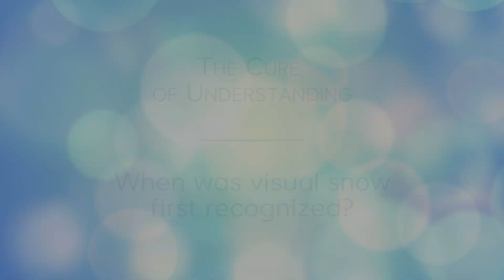Question #8 - When was Visual Snow first recognized?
Another new release in the Cure Of Understanding video series: Question #8 - “When was Visual Snow first recognized?” Dr. Peter Goadsby, Jim Fulton, Dr. Owen White, and Joanne Fielding discuss some of the history of Visual Snow, its symptoms and how its awareness has evolved over time.